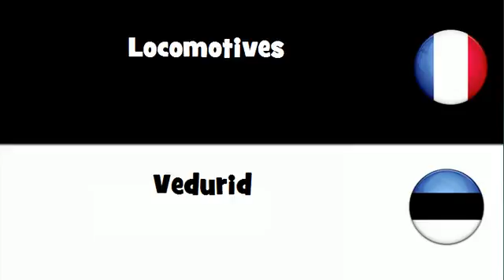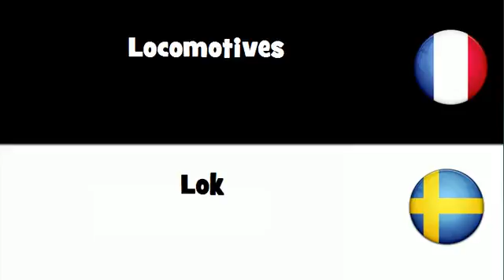VOCABULAIRE EN 20 LANGUES = Locomotives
frenchwithvincent VOCABULAIRE EN 20 LANGUES = Locomotives